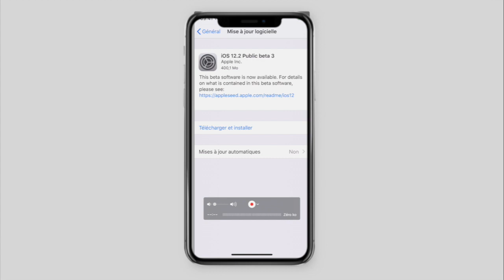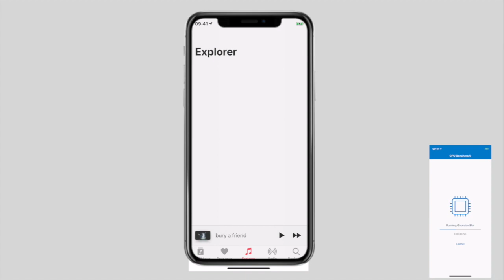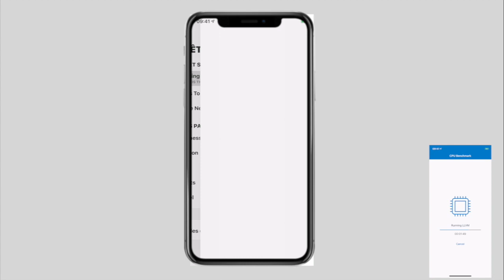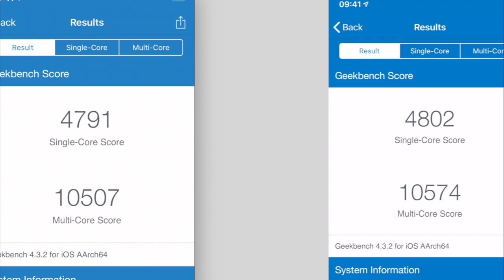iOS 12.2 beta 3 français : Encore quelques nouveauté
la version beta public d'iOS 12.2 beta 3 est disponible depuis le 20/02.19.
Voici ces quelques nouveautés